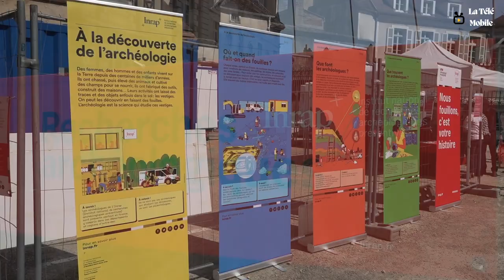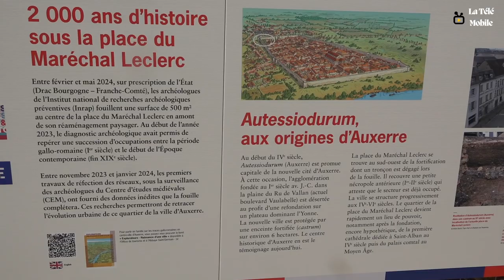2 000 ans d’histoire sous la place du Maréchal Leclerc à Auxerre (Yonne)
2 000 ans d’histoire sous la place du Maréchal Leclerc à Auxerre (Yonne)

Une équipe de l'Inrap fouille une surface de 500 m² au centre de la Place du Maréchal Leclerc à Auxerre en amont de son réaménagement paysager. Ces recherches, qui complètent un suivi archéologique de la réfection des réseaux (2023), permettent d’aborder les principales étapes de l’évolution urbaine d’Auxerre et tout particulièrement de ce quartier de l’Antiquité jusqu’au XIXe siècle.

Musique